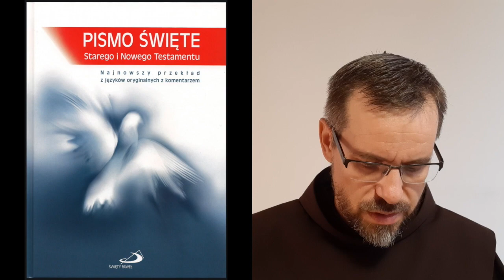Jak czytać Pismo Święte #15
o. dr Jakub Waszkowiak OFM, wykładowca w międzynarodowym seminarium -  Studium Theologicum Jerosolymitanum w Jerozolimie.